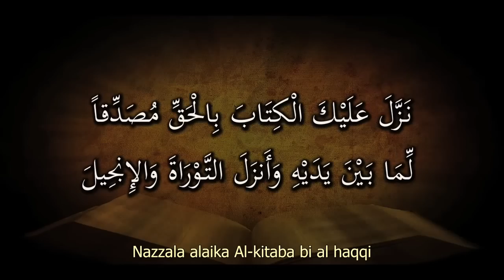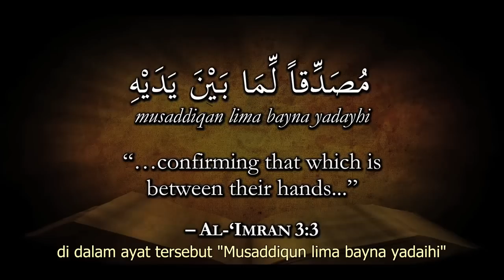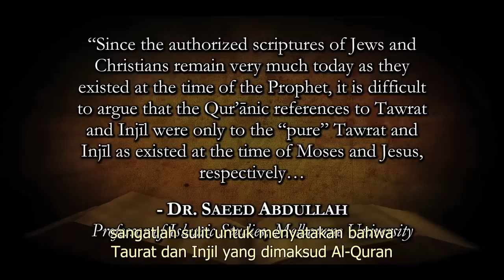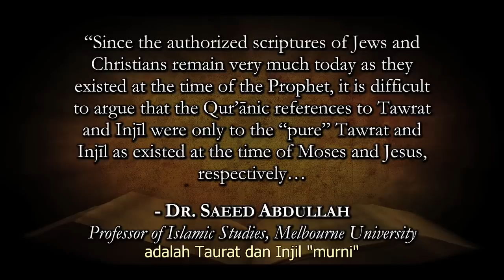(Ind) 1.4 Apakah Injil telah hilang?